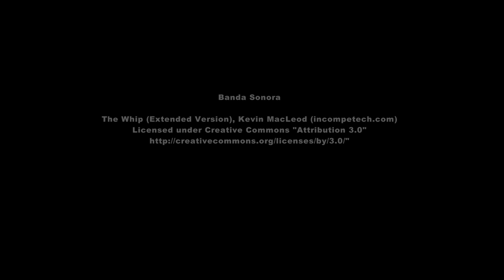Discovery MkVI CCR Lisbon Dive Test - HD Video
Discovery Mk6 rebreather tests in Lisbon. HD footage.